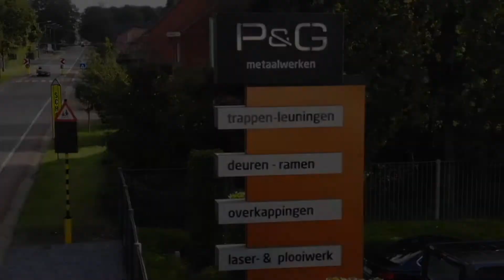P&G voorstelling 2021